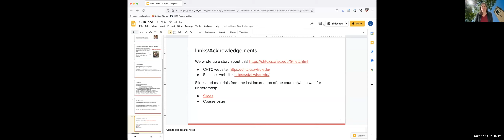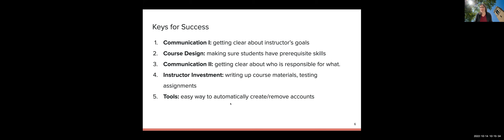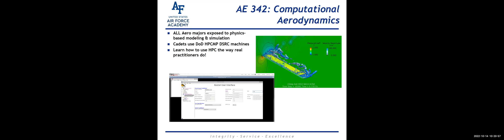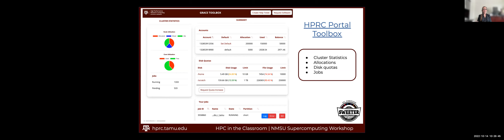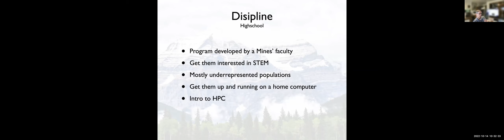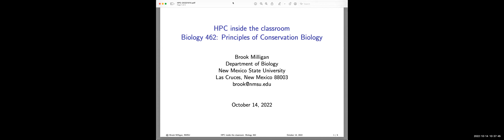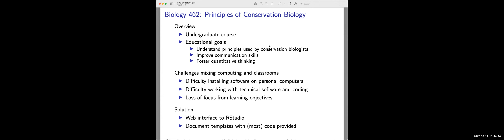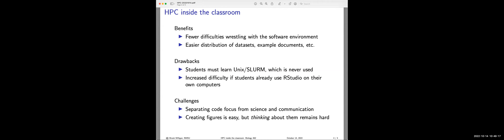HPC in The Classroom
A panel of faculty and HPC support staff discuss the instructor-focused benefits and drawbacks they have encountered with incorporating an HPC into the classroom setting. They discuss how and why classes might lend themselves to HPC use and the student experience.

00:02:30 – Christina Koch
00:09:00 – Christopher Coley
00:14:55 – Lisa Perez
00:23:19 – Tim Kaiser
00:29:36 – Brook Milligan